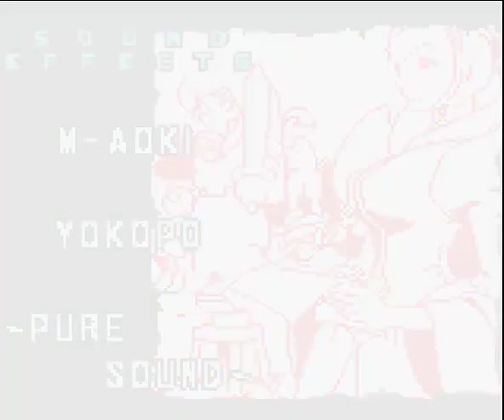Let's Play Zelda Oracle of Ages Part 19 - Why are True Forms Always Ugly?